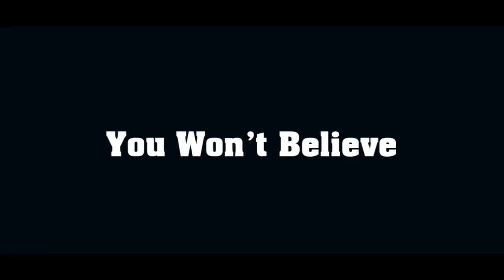Fairy Tale Cottages In Real Life